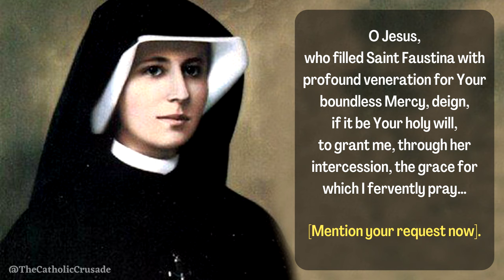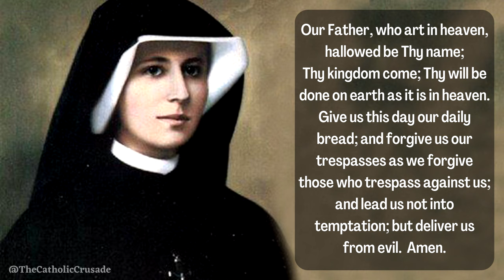St Faustina Novena Prayer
St Faustina Novena - Prayer to Obtain Graces Through the Intercession of Saint Faustina This prayer is the same prayer said during the novena at the National Shrine of The Divine Mercy.

NOVENA TO ST FAUSTINA (prayer text)
O Jesus, who filled Saint Faustina
With profound veneration for Your boundless Mercy,
deign, if it be Your holy will, to grant me,
through her intercession,
the grace for which I fervently pray…

My sins render me unworthy of Your Mercy,
but be mindful of Saint Faustina's spirit of sacrifice and self-denial,
and reward her virtue
by granting the petition
Which, with childlike trust,
I present to You through her intercession.

Saint Faustina, pray for us.